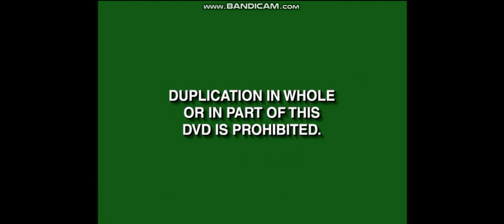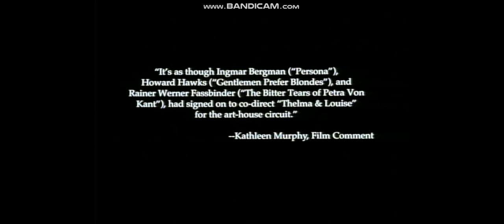Opening to The Mighty Peking Man 2000 DVD (Lionsgate reprint)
1. Green Warning screens
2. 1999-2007 Miramax Home Entertainment logo
3. "Now Available to own on DVD and Video"
4. Switchblade Sisters trailer (Warning, NSFW)
5. From Dusk Till Dawn 3: The Hangman's Daughter trailer
6. DVD Menu
7. Rolling Thunder logo
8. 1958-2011 Shaw Bros. Pictures Ltd. Logo
9. Start of the film